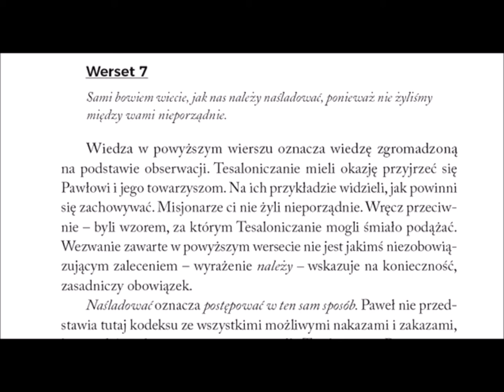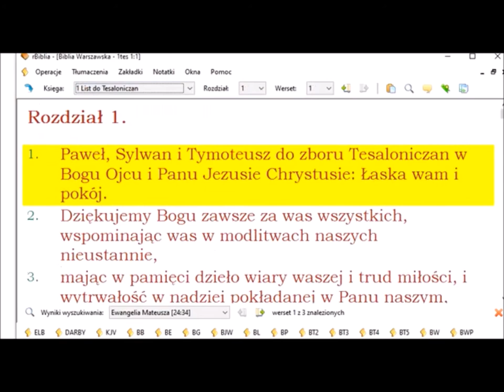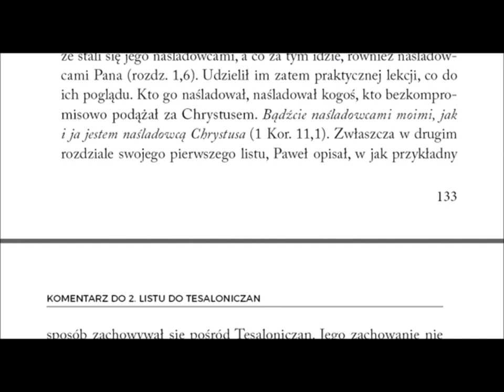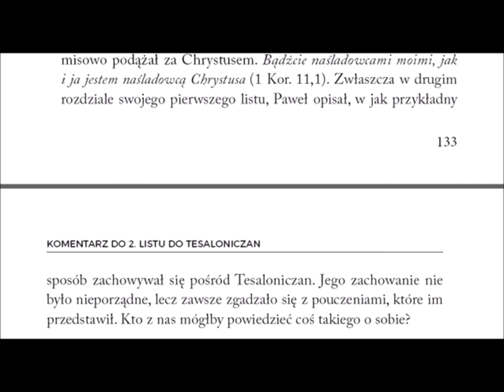Komentarz do 2 listu Pawła do Tesaloniczan 041 rozdział 3 werset 7 sami bowiem wiecie Zielone Niwy